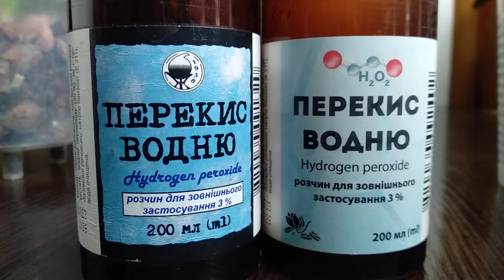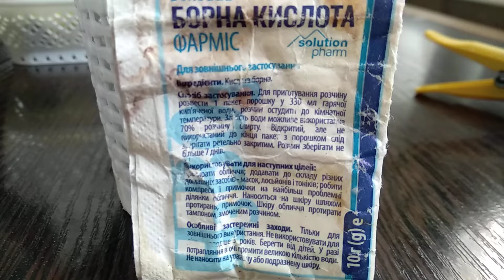САМОЕ ВРЕМЯ орхидеи ПОДКОРМИТЬ ЭТИМ! корни ПОЯВЯТСЯ! цветение ПРОДЛИТСЯ! СУТЬ полива!